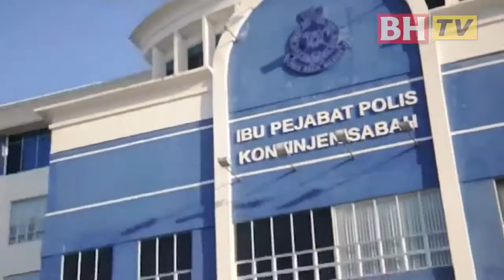Kawalan ketat kekang KFR